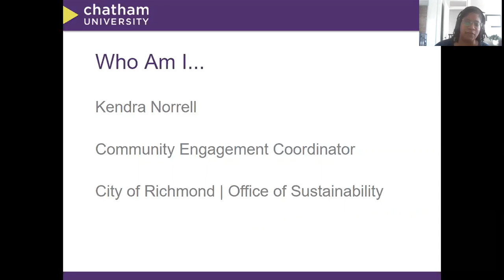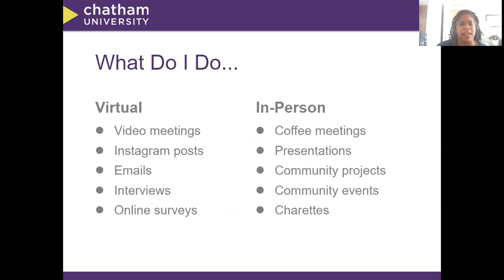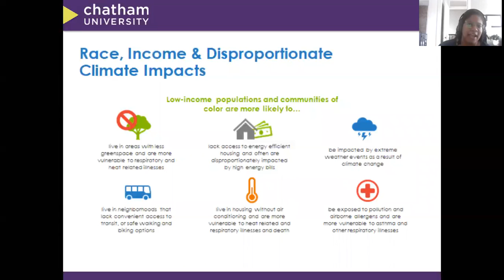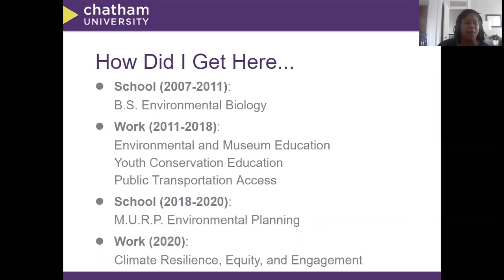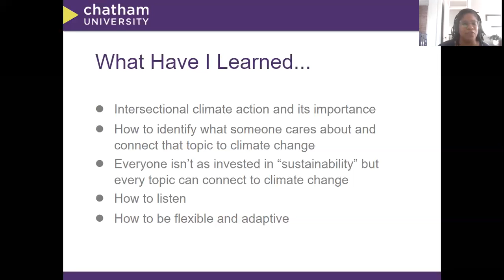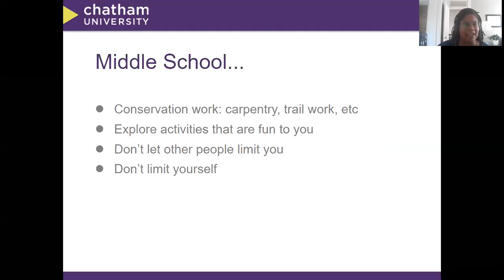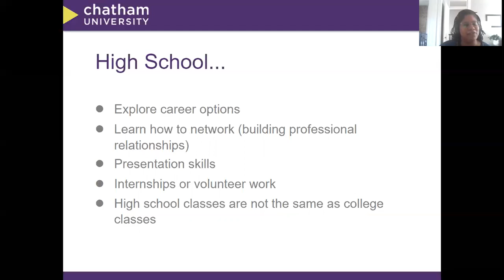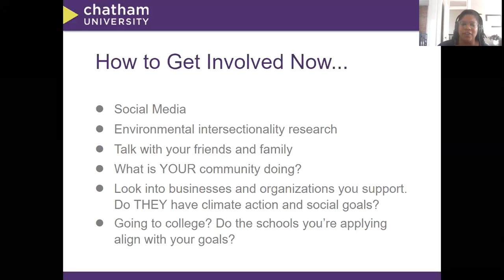Just Action Talks with Kendra Norrell, Community Engagement Coordinator, Office of Sustainability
As the community engagement coordinator, Kendra focuses on meeting with community members and local organizations to understand their concerns. She take the community concerns and align, or give support to, climate resilient planning to create stronger neighborhoods in Richmond, VA.

This webinar was offered for K-12 students as a primary audience. The speakers are asked to present to an audience ranging in age from 4th-12th grade, targeting a 6th grade vocabulary level.